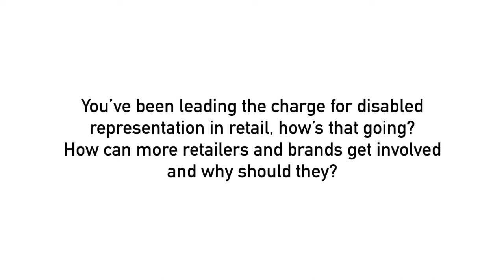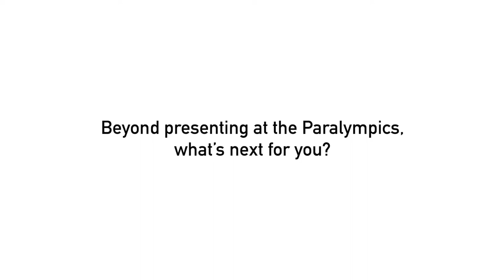Activist Sophie Morgan on how brands can get more involved with disabled representation in retail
Filmed at The Marketing Society London Bravest Conference 2019